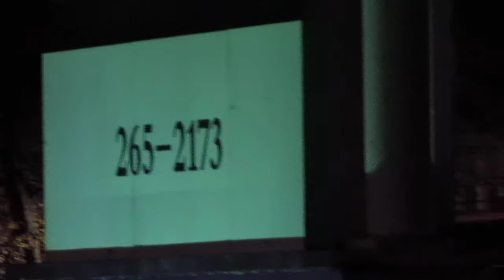Roanoke County Medic 53 Arriving 11-15-11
Roanoke County Fire Rescue Department: 53 arriving at North Roanoke Assisted Living for a medical.